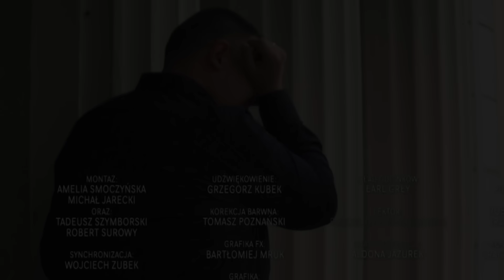SZOKUJĄCE ZAKOŃCZENIE Ślubu od Pierwszego Wejrzenia 9